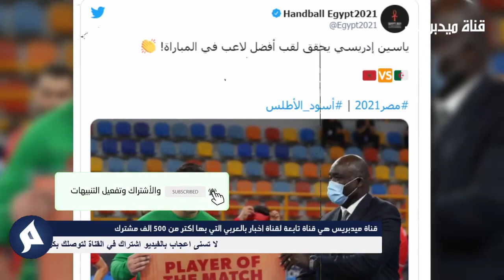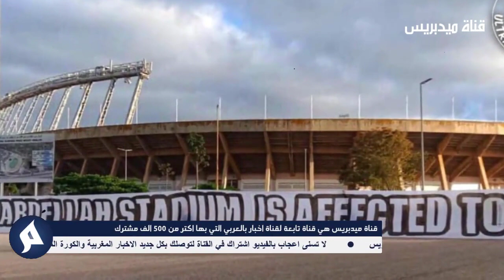عاجل.. الرجاء البيضاوي سوف يخسر اقوى 4 لاعبين بالفريق الرجاوي وهده التفاصيل - اخبار الرجاء